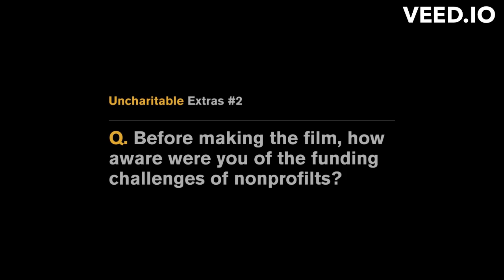Uncharitable Extras #2 - The Struggles of the Charitable Sector. Director Stephen Gyllenhaal.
Director & Producer of the UncharitableMovie Stephen Gyllenhaal on the struggles of the charitable sector and what he learned making the film. Episode 2 of UncharitableExtras with a look into the making of the documentary, the stories and the people involved.